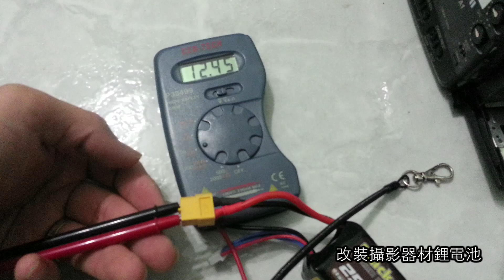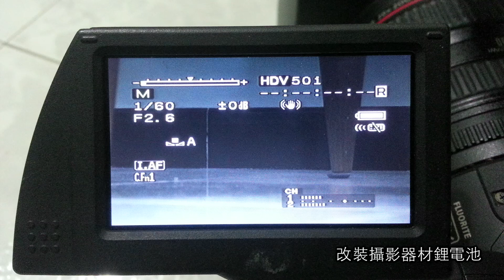改裝攝影器材鋰電池